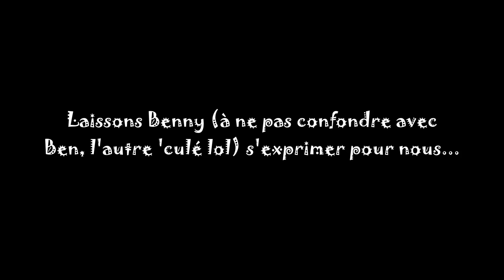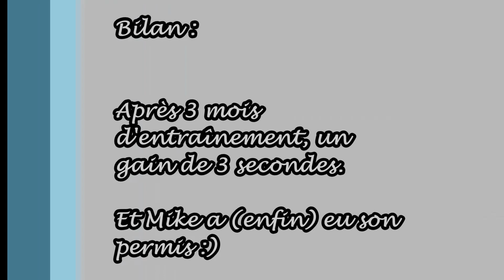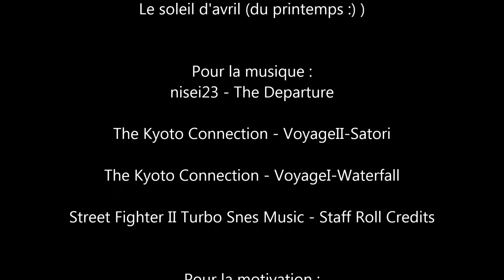Yamaha MT 07 essai en parcours lent version Moto Gymkhana et GP 8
Enfin reçu la nouvelle MT-07, donc, forcément, on l'a essayé :) Quel jouet lol Du coup, pour fêter ça et le permis de Mike, on c'est fait un tit parcours basé sur le parcours lent du permis moto, légèrement modifié, et exécuté en mode rapide lol